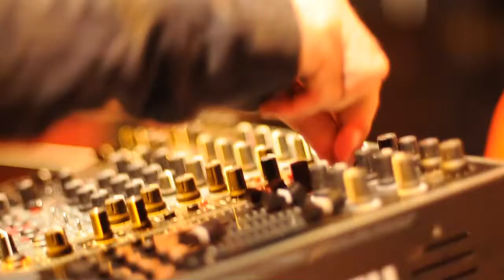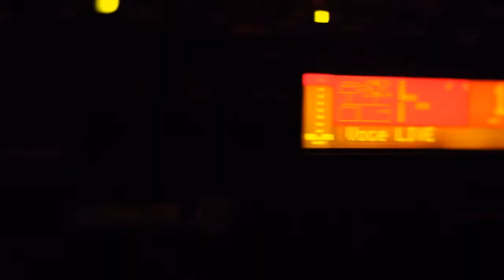DEEPCENTRAL - MUSIC MAKES ME FREE.oficial video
Music makes me free